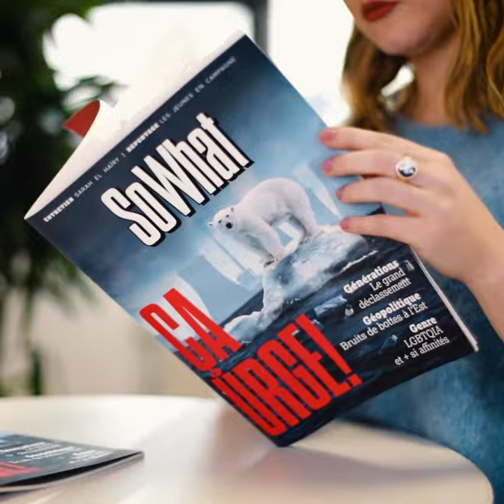ISCPA PARIS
Nous vous donnons rendez-vous Jeudi 10 mars pour une journée sans parti pris, ni partis politiques, mais avec des ateliers, des animations, des débats... et surtout la prise de parole de nos apprenants !
En compagnie de Juliette, étudiante en journalisme impliquée dans la rédaction du magazine "So What", venez échanger autour de la citoyenneté et de l'engagement ! 🤓